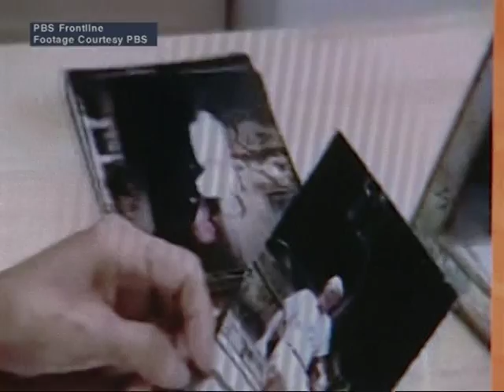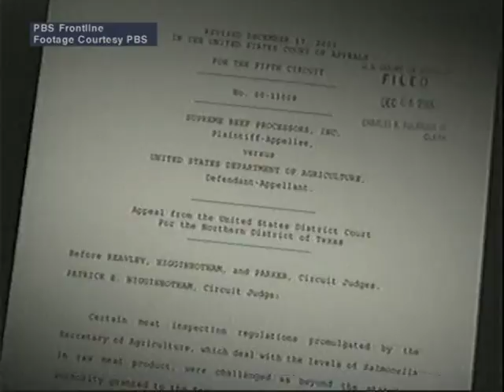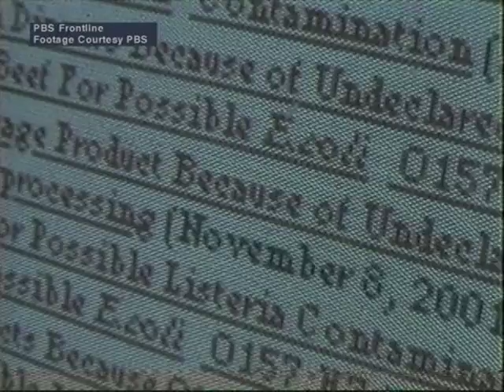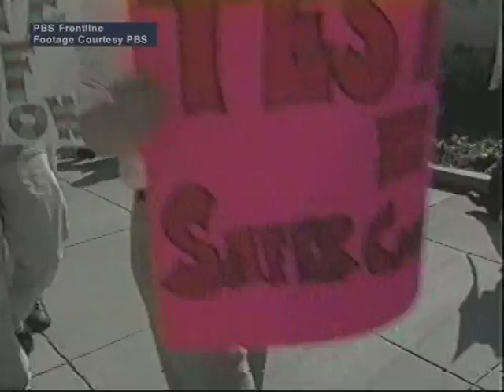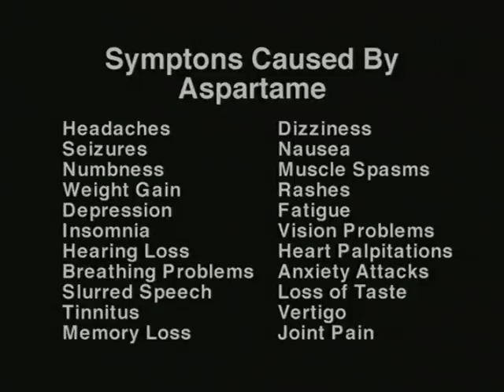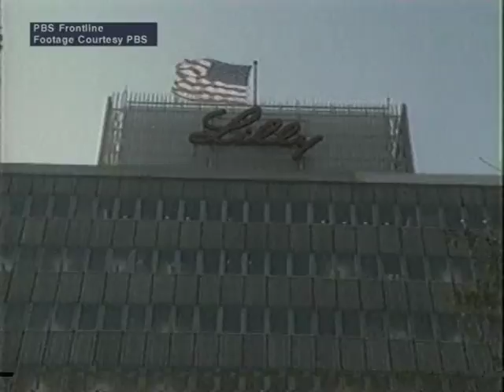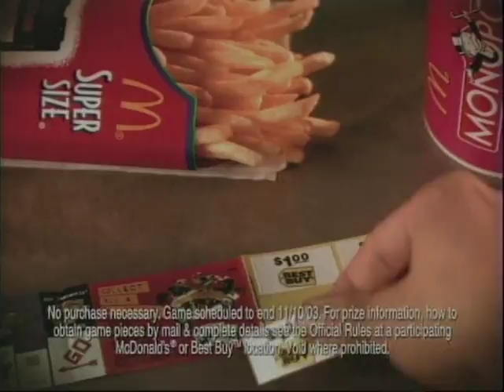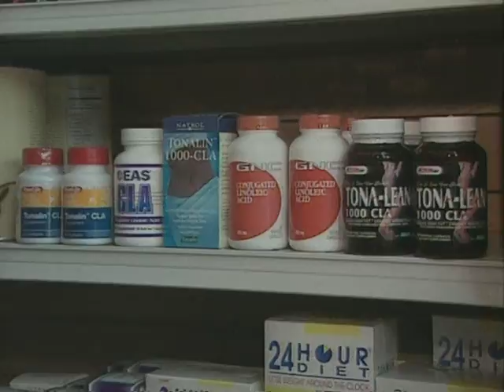Pt 2 License To Kill